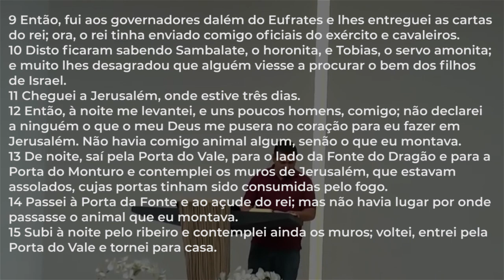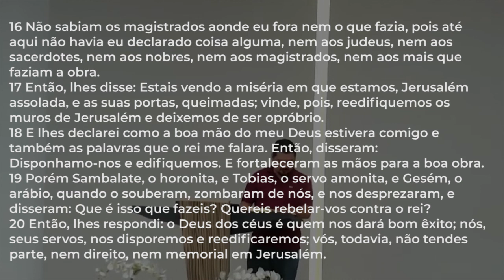Grupo de homens - Estudo 03 - Liderança Bíblica: Assumir o Comando - Pr. Renato Oliveira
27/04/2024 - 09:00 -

Igreja Batista Reformada de São Bernardo do Campo / SP

Endereço: Av. São João Batista, 499 - Vila Helena - Rudge Ramos - São Bernardo do Campo - SP - Brasil (Venha nos visitar!)